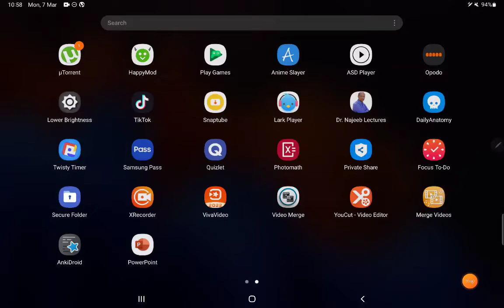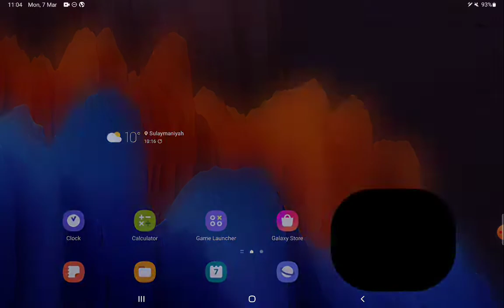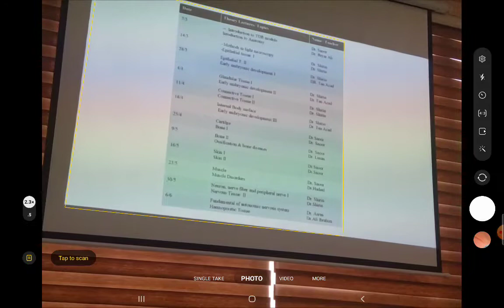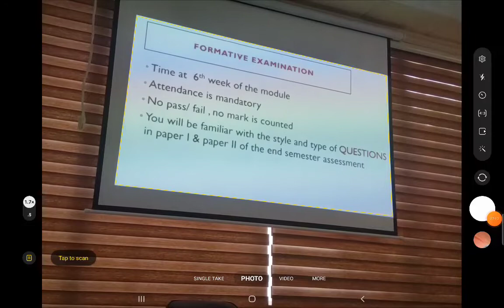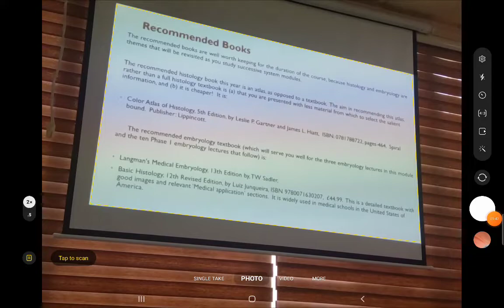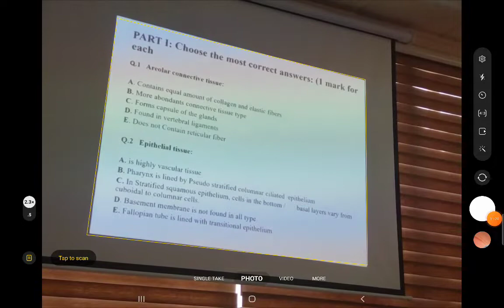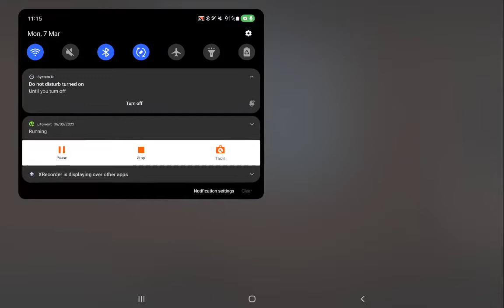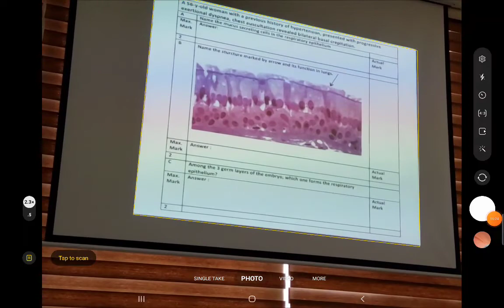intro to (TOB)